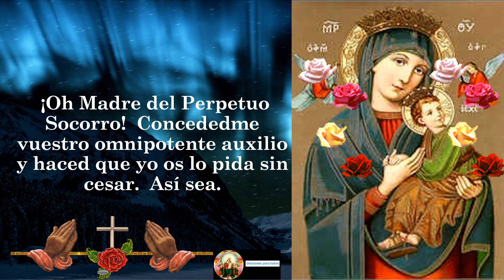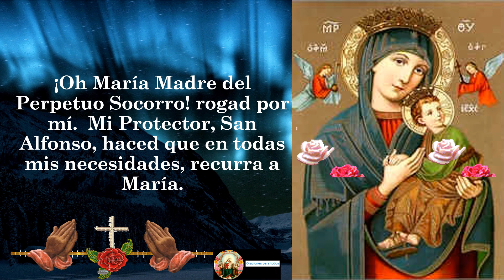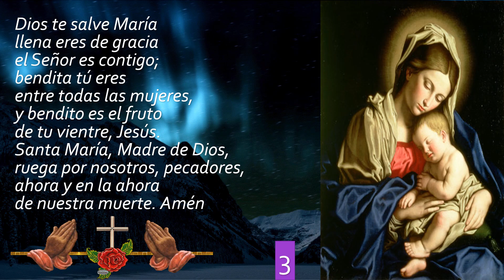Invocaciones a Nuestra Señora del Perpetuo Socorro | Encuentra consuelo y auxilio en la Virgen María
¡Bienvenidos a mi canal! En este video, te invito a sumergirte en las hermosas invocaciones a Nuestra Señora del Perpetuo Socorro, una advocación mariana que nos brinda consuelo y auxilio en momentos de dificultad. Únete a esta experiencia espiritual y descubre el amor y la protección de la Virgen María en tu vida.

En este video, encontrarás:

Una breve introducción a la devoción a Nuestra Señora del Perpetuo Socorro, resaltando su importancia en la fe católica y su papel como intercesora y madre compasiva.
Una recopilación de las invocaciones más poderosas y significativas dirigidas a Nuestra Señora del Perpetuo Socorro, que puedes utilizar en tus momentos de necesidad y para encontrar consuelo en las dificultades.
Reflexiones sobre la importancia de confiar en la intercesión de la Virgen María y cómo su presencia maternal puede fortalecer nuestra fe y brindarnos esperanza en tiempos de aflicción.
Testimonios de personas que han experimentado el poder y la gracia de Nuestra Señora del Perpetuo Socorro en sus vidas, compartiendo cómo sus peticiones han sido escuchadas y respondidas.
Si buscas consuelo, auxilio y protección en tu vida, te invito a unirte a esta experiencia de invocaciones a Nuestra Señora del Perpetuo Socorro. Permítele a la Virgen María ser tu guía y refugio en momentos de necesidad, y experimenta su amor y cuidado materno.